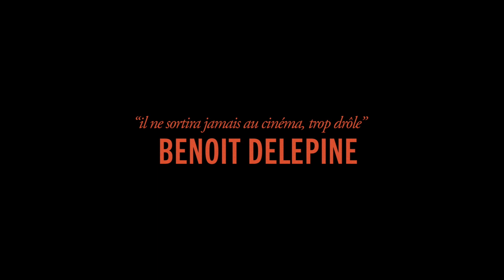MUSICHOLE BANDEANNONCE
MUSIC HOLE au cinéma le 6 juillet. Une comédie belge noire délirante: attention OFNI
L'histoire:
Francis, petit comptable officiant dans un cabaret miteux de Charleroi, a des soucis conjugaux avec Martine, son épouse. Après une violente dispute, il se réveille un matin pour découvrir la tête décapitée de sa moitié dans son congélateur.
C’est le point de départ macabre et loufoque d’un polar burlesque parfumé de « gueuze » bien fraîche, de musique tzigane, sous fond de déni de la désagrégation du couple, où vont se croiser tous les types de névroses et de folie.